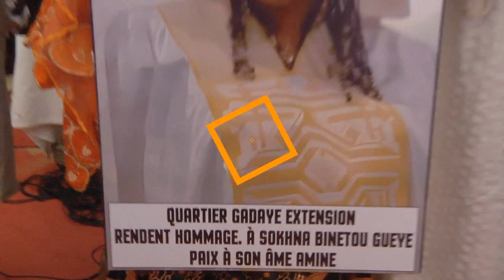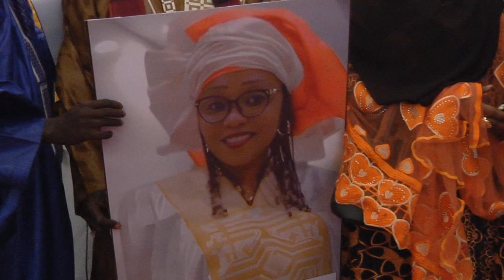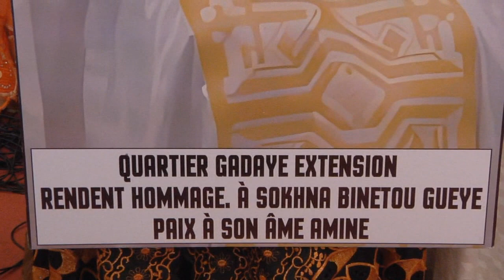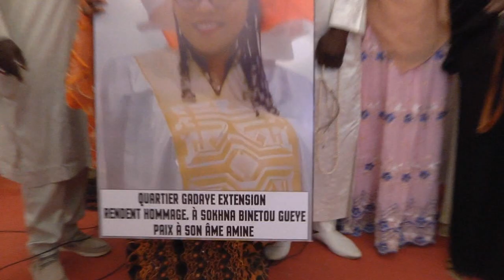Conférence annuelle de la Cité Gadaye Extension en Hommage à Sokhna Bintou Gueye. (11 Likhlass)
Conférence annuelle de la Cité Gadaye Extension en Hommage à Sokhna Bintou Gueye.